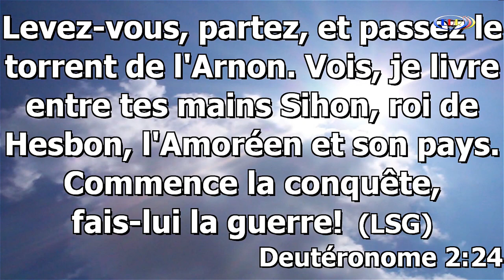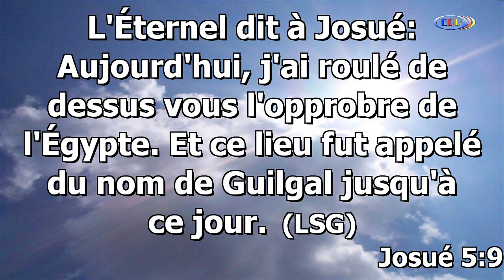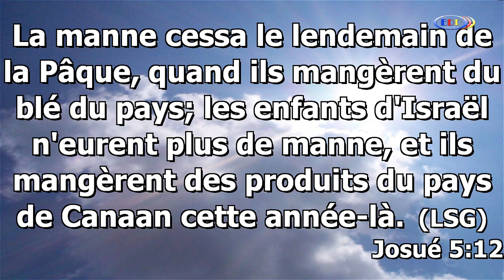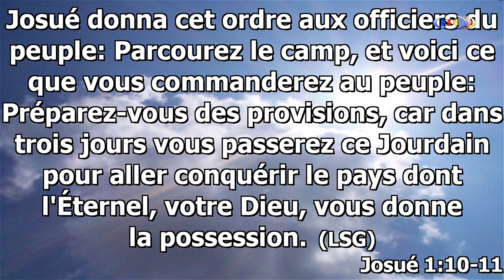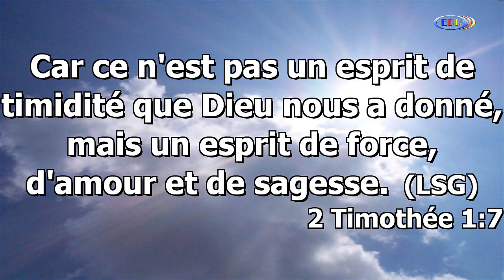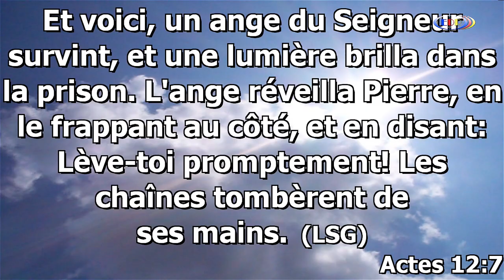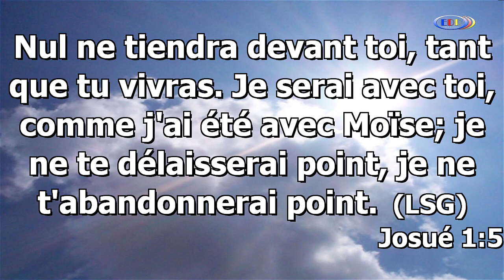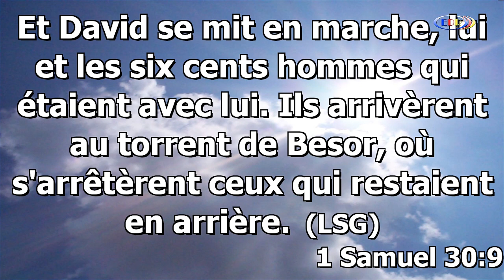"Va à la conquête" - Berger Didi OKENGE (culte du 29 décembre 2019)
Eglise de Dieu " LE REVEIL DE LIEGE  "
Thème: Commence ta Conquête
Pasteur Didi OKENGE
PROGRAMME DE LA SEMAINE
Femme en Mission Pour Christ " FMPC"
Tous les Mardis de 18h°° à 20h°°
EDR Liège - EDR Verviers
18h°° à 19h30 EDR Bruxelles.
NOS CULTES DE LA SEMAINE
EDR Liège Rue du Moulin 400
4020 Liège
Chaque Dimanche 7h00 à 10h30 et de 10h30 à 13h°°
Chaque Jeudi de 18h°° à 20h00
EDR verviers Rue Lucien Defays 105
4800 Verviers
Chaque Mercredi de 18h°° à 20h°°
Dimanche de 10h°° à 13h°°
EDR Bruxelles 99, Boulevard Léopold II
1080 Molembeek - Saint Jean ( Ribaucourt)